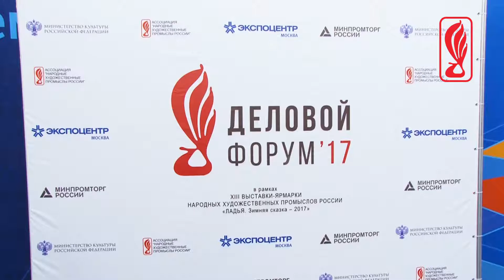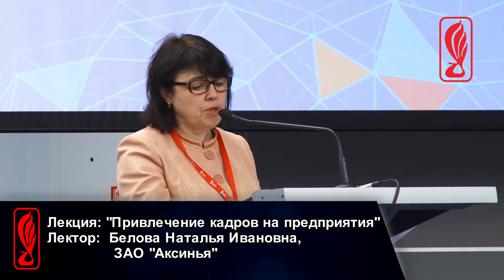Лекторий по лучшим управленческим практикам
Привлечение кадров на предприятия
Белова Наталья Ивановна, генеральный директор ЗАО «Аксинья» (Ростовская область)